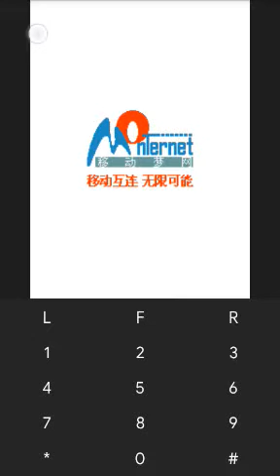【JAVA GAMES】 聊斋之倩女幽魂 Ghost Story of the Ghost Story n73.jar - J2me Loader